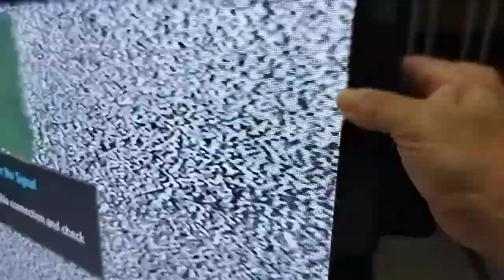Broken Y-sus connector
samsung PS43F4000AR